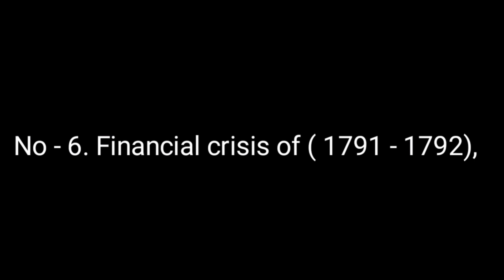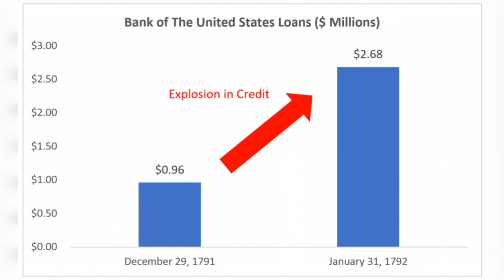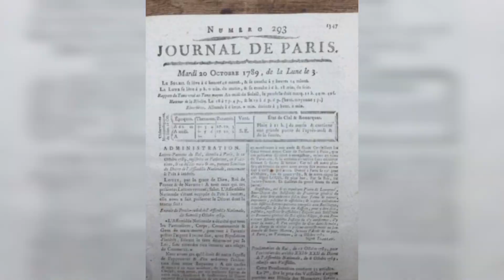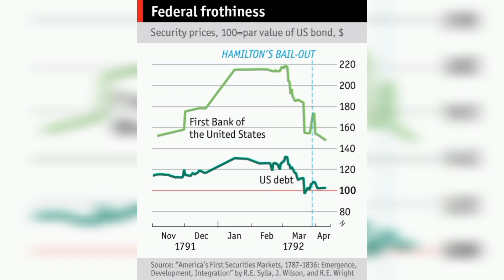Credit crisis of 1772 | Financial crisis of 1791-1792